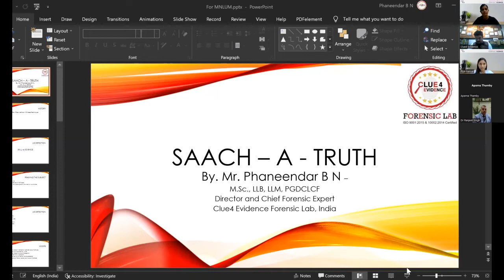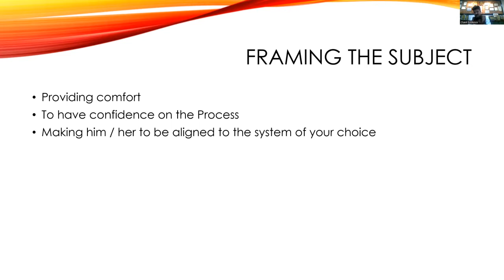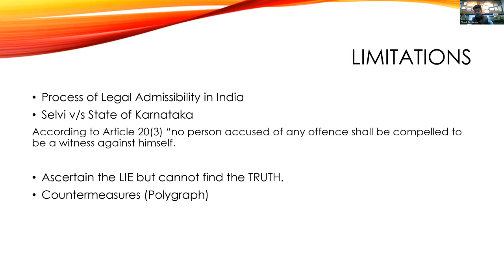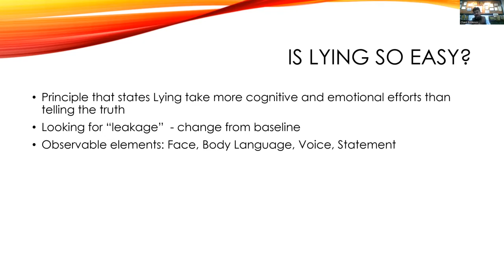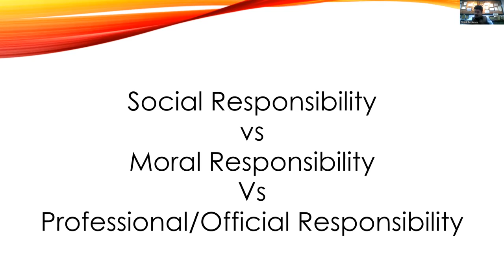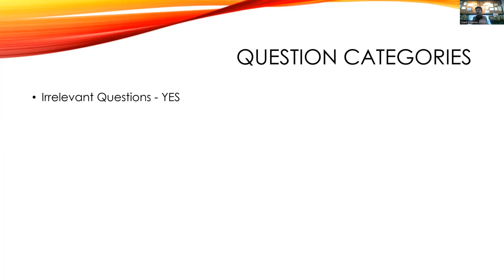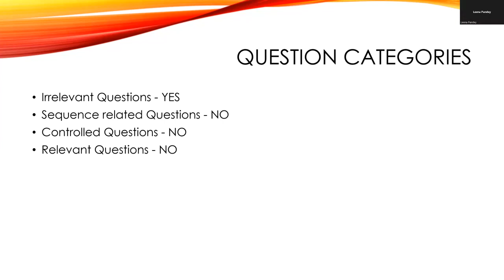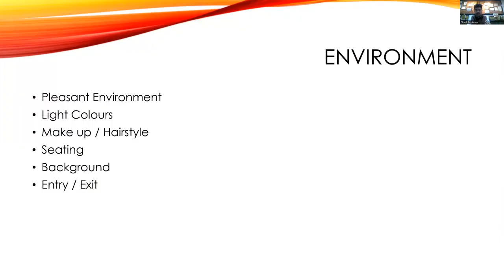SACH: A Truth Lie Detection in Judicial System vs. Investigate Needs | Phaneendar B N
The psychosomatic interaction psychological theory, which is concerned with minute physical alterations in the body, is the foundation upon which the lie detector test operates. These tests, such as lie detection aid investigators in spotting lies and, as a result, improve the effectiveness of their work. Listen to Phaneendar BN and understand the intricacies of lie detection from various viewpoints.